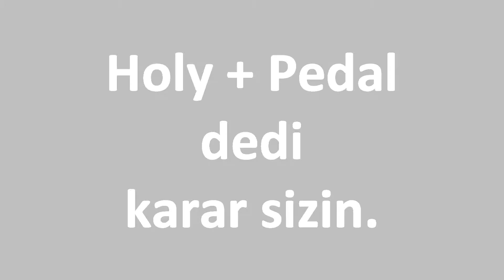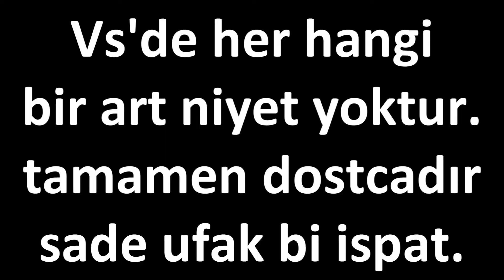ISiyahBeyaz VS lSaDRaZaMl [ Holy dedi :D ]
piana server vs movie